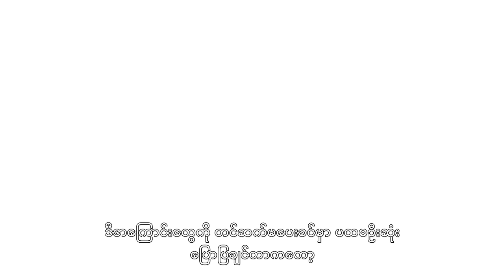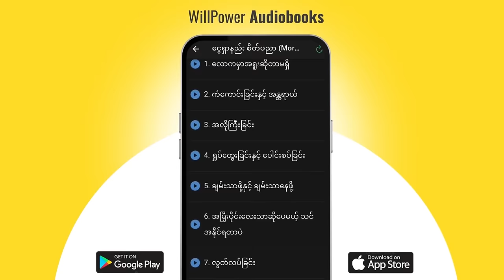ဘာထူးခြားမှုရှိလို့ ပရိသတ်တွေ ရှာရူခန်းကို အသေစွဲလမ်းကြတာလဲ?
Bollywood ဘုရင်တစ်ပါးလို့ ခေါ်ဆိုကြတဲ့ King Khan ဖြစ်တဲ့ Shah Rukh Khan ဆီက သင်ယူရတဲ့ ဘဝသင်ခန်းစာအချို့ကို မျှဝေတင်ဆက်ပေးလိုက်ပါတယ်။ အားပေးကြပါအုန်းခင်ဗျာ။
မြန်မာအသံသွင်းစာအုပ်များ စိတ်ဝင်စားလျှင်ဒေါင်းလိုက်ပါ၊
📱Android ဖုန်းများအတွက်👇🏻

WillPower မန်ဘာဝင်ရန် (သို့) စုံစမ်းရန်၊
Phone | Viber | Telegram

ဒီစာဖတ်သူကောင်းသောနေ့လေးပိုင်ဆိုင်ပါစေ၊
သင့်ရဲ့ The WillPower Myanmar.